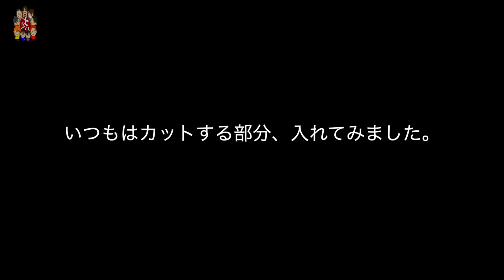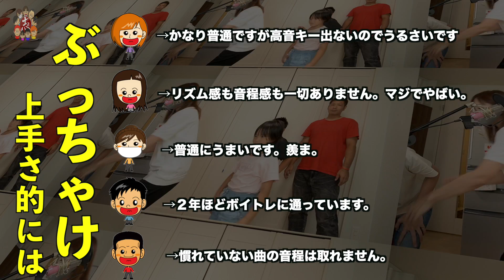【歌ってみた】first take （という名のカラオケ）普通に歌える兄とかんなり音痴な妹・・・大爆笑&兄妹ゲンカ勃発で大変だったww 夜に駆ける: 春を告げる : 香水 : 紅蓮華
あのさ、人のことあれこれ言う前にまず自分直そうや。こころくんとななたんよ。
後悔→反省→改善努力→からのアドバイス、ならわかる。

「自分が前に行ったのも悪かったけど、振り返る時気をつけて欲しかったな」
「すぐに謝ったほうが良かったな」

まずは反省することが１番でしょうに・・・（汗）
よくコメント欄にも、「自分のことは棚に上げて」状態の方がよくいらっしゃいます。
だいたい、10代の子が多い（汗）

そうならないように、ななここにはしっかり学んで欲しいなぁ。

皆様も、「ななここがどこが悪いか」ではなく、
皆様はどうなのか。自分のここが悪い、自分だったらこうする、こうしたほうが良いよね！みたいなコメントをいただけると嬉しいですね。

よくあるコメントを先に予想しとこう
「ななは、調子ノリすぎ」
「志いちいち大袈裟に言ってうざい」
「先に謝らないほうが悪い！」みたいな〇〇のほうが的なコメ。

↑言われんでもわかってますしこのコメント欄はななここは見ません。
活かしたいと思わせてくださるコメントだけ、ななここにもお伝えさせて頂きます。
そして、１年生ってこんなもんです。すみませんが偉そうなコメントは非表示にさせて頂きます。

そして小話を１つ。
今までいろんな歌ってみた動画を出してきましたが、私やりゅうちゃん、みみねぇは
何回も何回も歌い直して、良い部分だけをとって使っておりました。

でも志くんは毎度毎度、ファーストテイクです（笑）
というか、２回目を歌ってくれません。（もうええって満足してしまう）
ちょっと音程がズレたり、早くなったりするところ
滑舌や呼吸などなおすところいっぱいなのですが
ボイトレでもしっかり練習しているみたいなので

これからも歌みた動画は志くんだけはきっとファーストテイクでしょう。
編集する私としては、２回目３回目もちゃんと歌って欲しいんですけどねw

（概要欄：ひかる）

🎀電子チェキの販売はじめました！🎀

 ・Mom. Dad